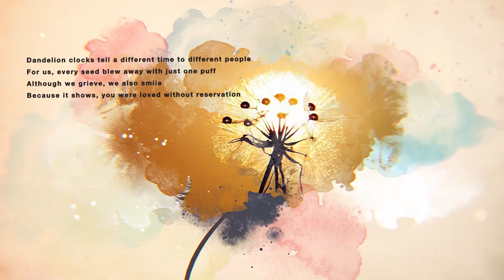Richard John Mulligan 05/06/1970 - 08/08/2016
Memories of a life